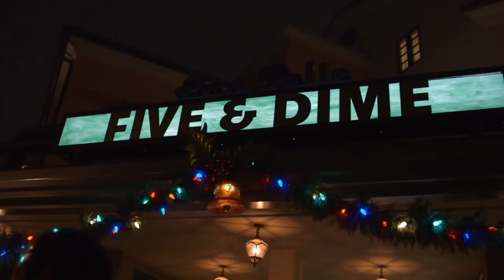A visit to Disneyland with Kristaps Porzingis | Hang Time with Sam Alipour | ESPN Archives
ESPN's Sam Alipour takes a visit to Disneyland with Kristaps Porzingis, where they talk about the New York Knicks, life in America, and more.